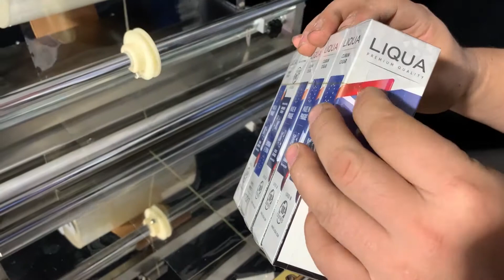cellophane wrapping machine.How to use cellophane packaging machine to pack 6 boxes together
Product Description:
Packaging Speed:5-10 piece/min
Powder:1.5Kw
Automatic Grade:Manual